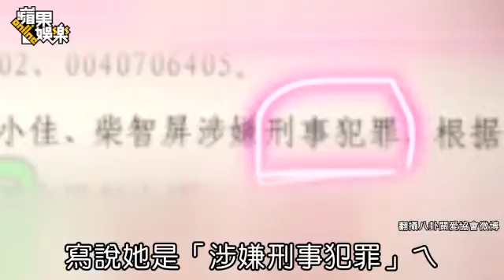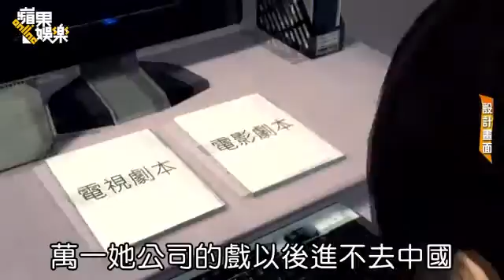柴智屏遭中國境管不認行賄 喊冤「問心無愧」--蘋果日報 20140927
【娛樂中心╱綜合報導】柴智屏昨凌晨涉及刑事犯罪的公文曝光，被指捲入央視弊案，已被中國限制出境，昨凌晨她先裝死答「沒事」，經紀公司對中國媒體再撇清「絕無此事」，但下午法務部隨即證實，她昨晚7點多才發聲明，堅稱未行賄，推托可能是要以證人身分配合調查，但這分法務部確認的公文上，載明她是「涉嫌刑事犯罪」，她極力粉飾太平但卻破功。